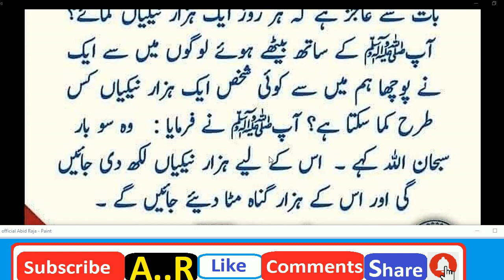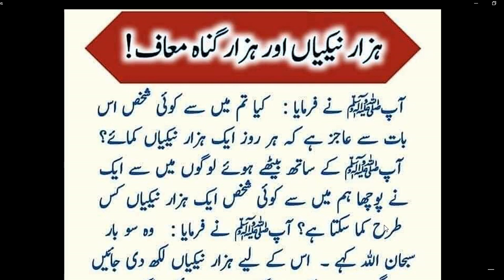1000 Best Amal // HAZRAT MUHAMMAD (S.A.W) na formaya